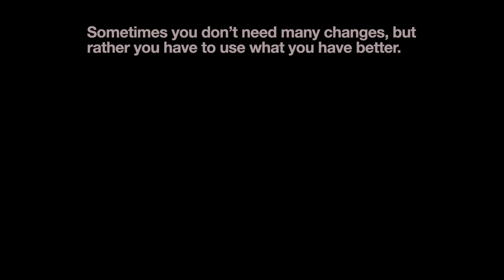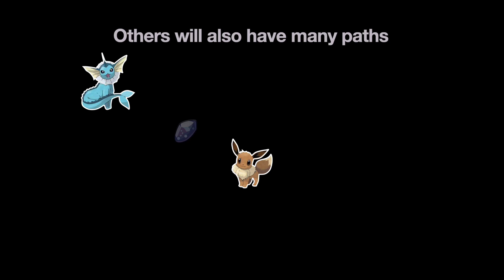What is a Masterpiece, Pokemon Edition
What is a masterpiece?

I decided to try something slightly different based off 0a conversation I had